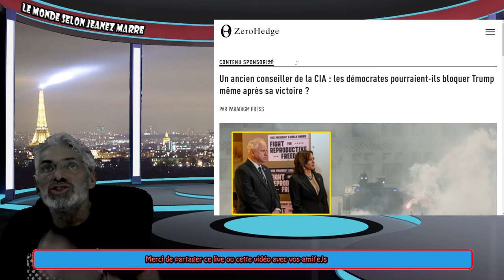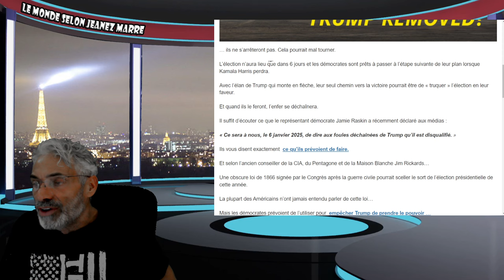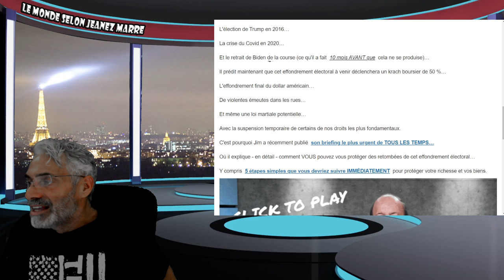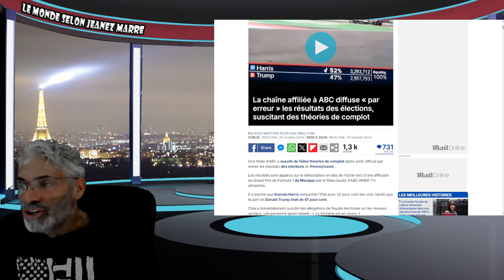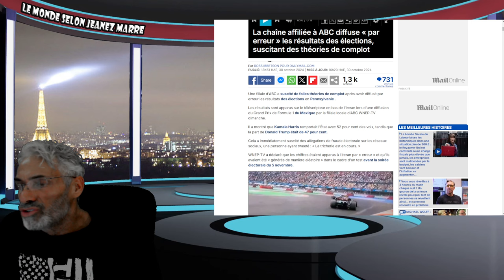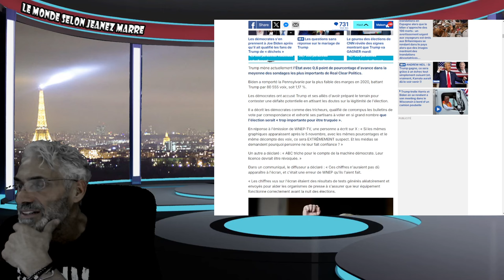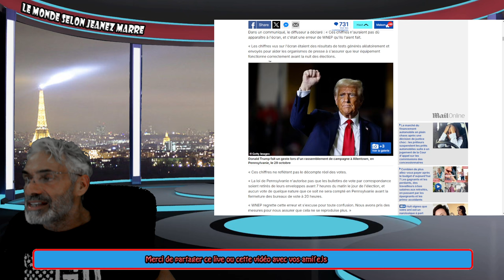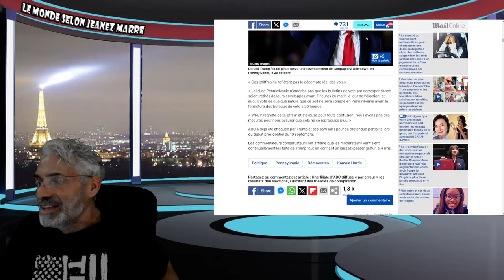ALERTE; ALERTE; UNE FILIALE D'ABC ANNONÇE PA ERREUR KAMALA HARRIS GAGNANTE DE LA PENNSYLVANIE.